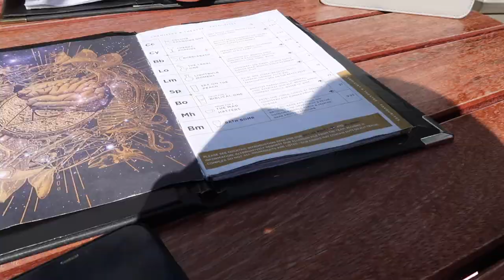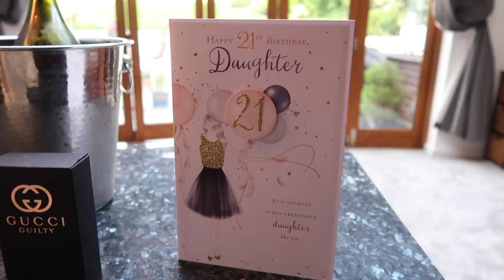MY 21ST BIRTHDAY VLOG! Celebrate with me! | I CANT BELIEVE THIS HAPPENED TO ME... :( | Ella Chandler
A huge mashup of all the lovely things I did for my 21st birthday!

I got spiked and my story and experience.
(pls all be safe when on nights out, please be mindful and look after your friends xxxx)

Love, Ella x